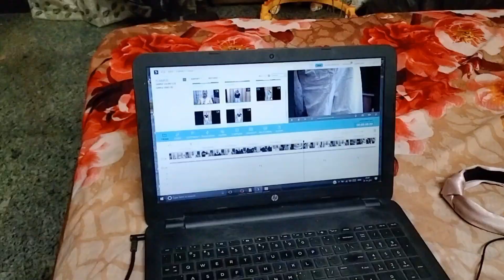karwachauth shopping //karwa chauth preparations 2021// karwachauth vlog.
Hi Everyone,

• My Equipment •
Vloggiing Camera
Main Camera
Lens used for videos
Product shoot lens
Mic: http
Tripod 1
Tripod 2
Ball head for Tripod 2
Wish to send me letters or things
om villa sector21 nerul navi mumbai 400706
SNEHA